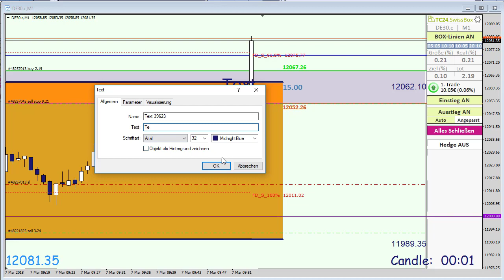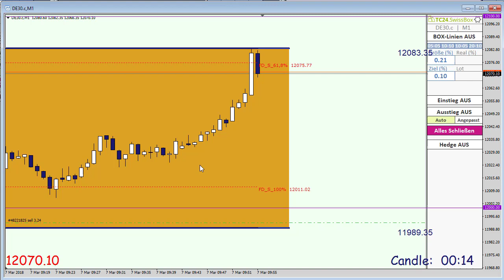TradersClub24 Dax Open Range Breakout Live Trade am 07.03.2018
Carlos Martins vom TradersClub24 handelt täglich die Markteröffnung im Dax mit der SwissBox-Strategie (Open Range Breakout). Kontaktieren Sie uns für ein Gastzugang zum TC24 Live-Tradingraum